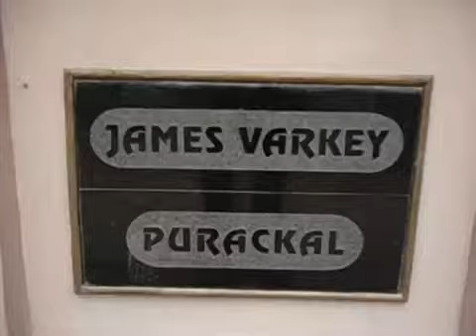James Verkey House Lifting by Mamchand and Sons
Mamchand and Sons